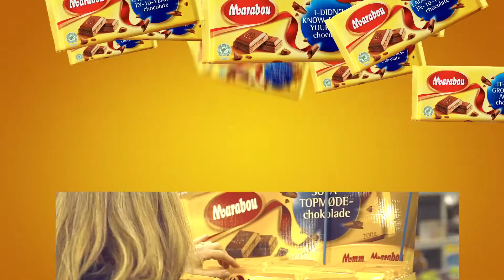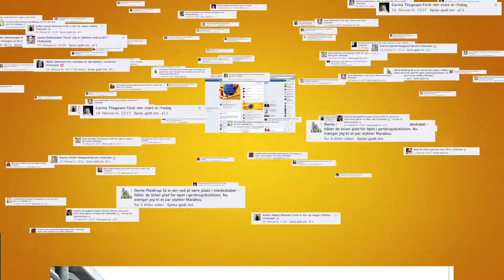The Chocolate with 6,000 Names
Se hvordan Starcom/Ogilvy/Mondelez arbejdede med Space for Ideas for brandet Marabou i foråret 2013.